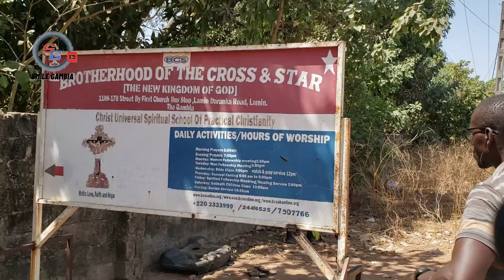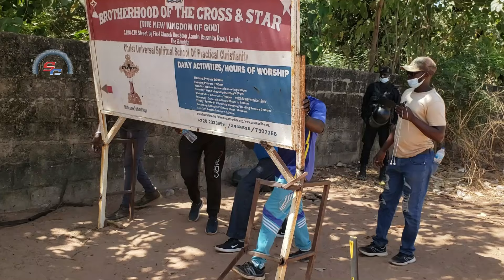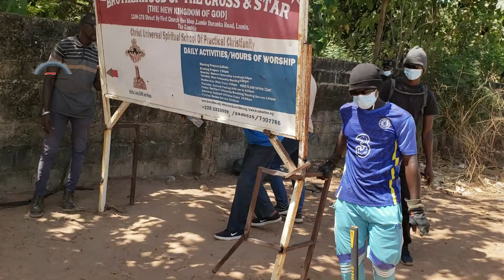Taskforce perform risky operation.